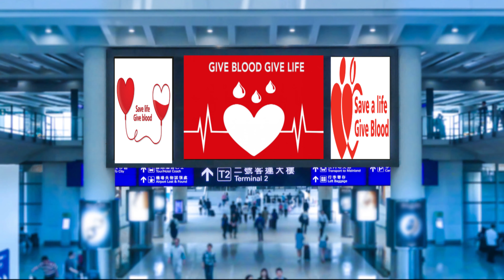मेरा भरत महान,वंदेमातरम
इस गणतंत्र दिवस पर मै शपथ  लेता हुुँ  की तिरांगा  के केसरिया  रंग का प्रतीक मै रक्तदान करके एक  प्राण  बचावूंगा। सफेद रंग के प्रतीक से मै पानी का संरक्षण करने  लिए पानी की बर्बादी नही  होने दूंगा  नाहि किसीसे करने दूंगा । और  पानी बचत करने का  हर तरीका अपनाउंगा   ।  हरा रंग के प्रतीक से मै पर्यावरणको बचाने  के   लिए  पौधो को लगाकर पर्यावरण सुरक्षित  बनाऊँगा। जय हिंद